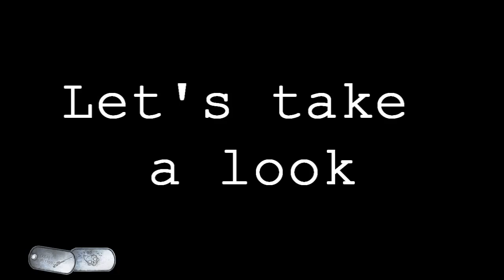Call of Duty: Black Ops in Battlefield 3?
Have you ever seen this clip in the Co-Op Mission "Drop 'em like liquid"? Seems to me like the mission in Black Ops shown in the video. At least very similar.